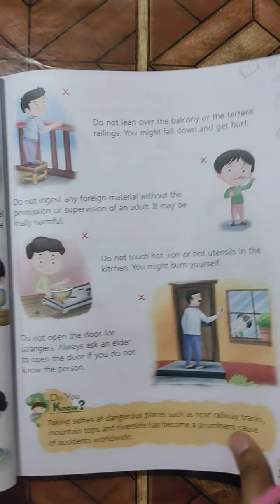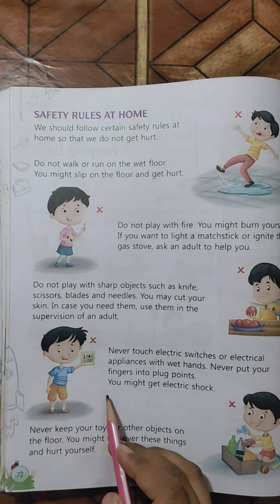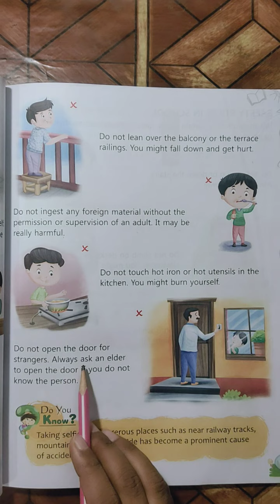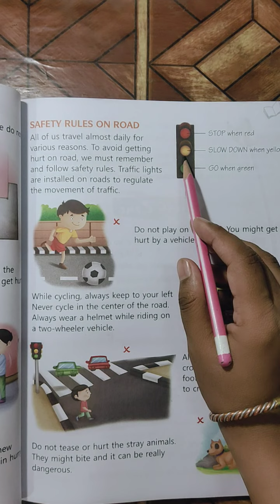Class 2 Science Lesson-8 Keeping Safe (Reading/ explanation & hard words)